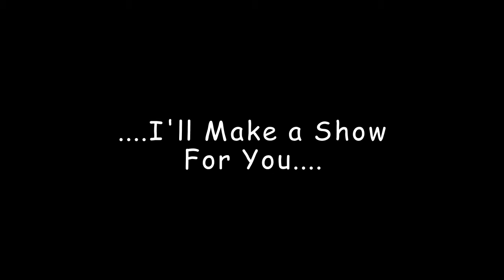The Four Corners Monument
shows you the highlights of the four corners including the fun and unique things you can do between four states.  You can see more info about the pics here